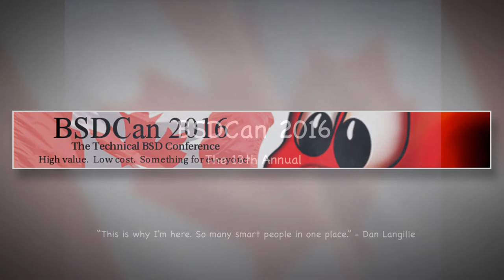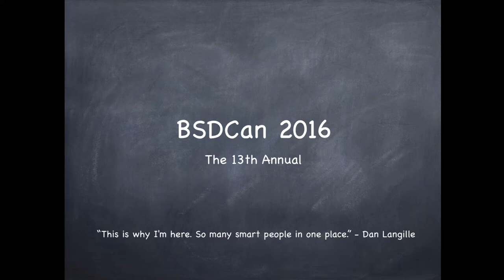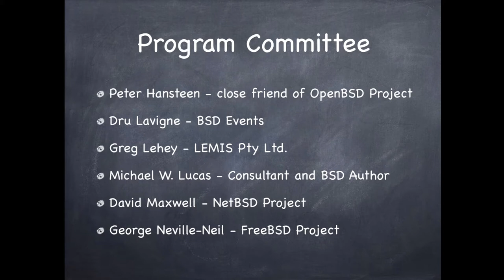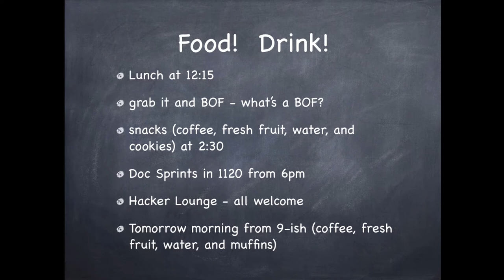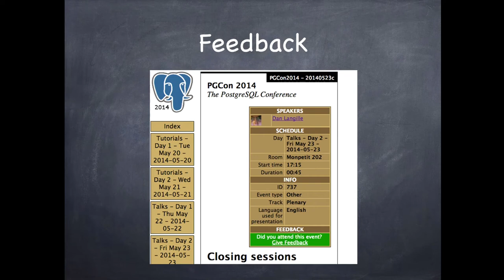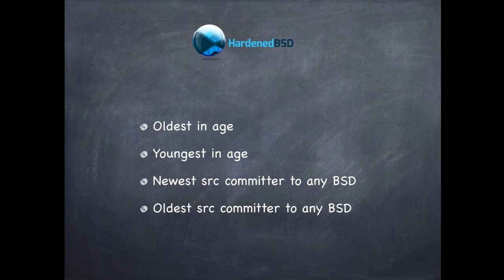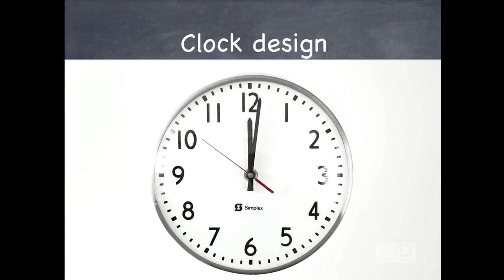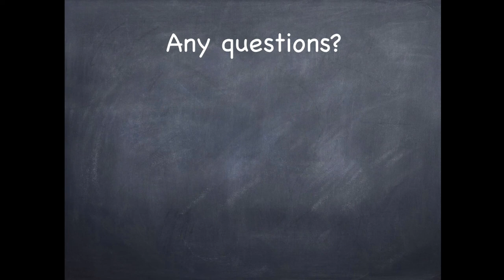The opening session